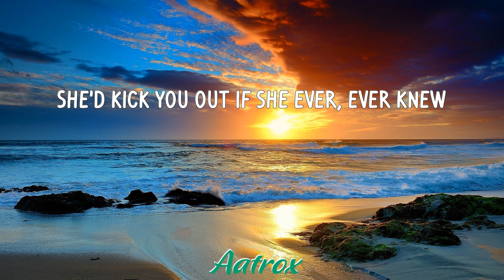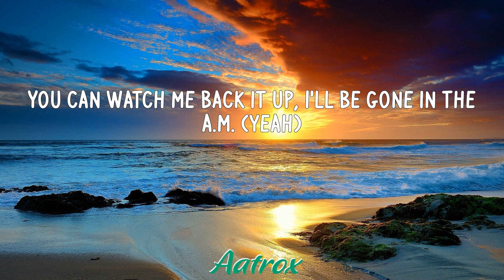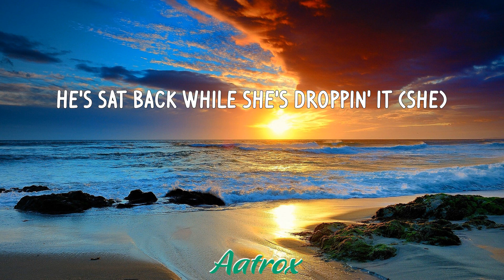Unholy (LETRA/LYRIC) - Sam Smith